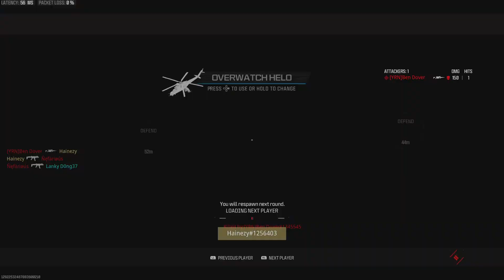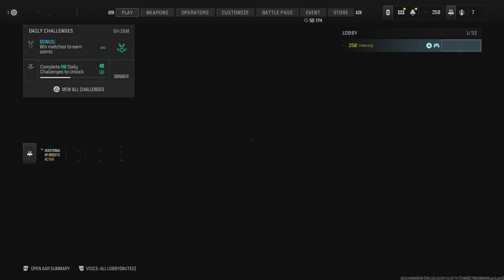Call of Duty_20240125173402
25 bomb